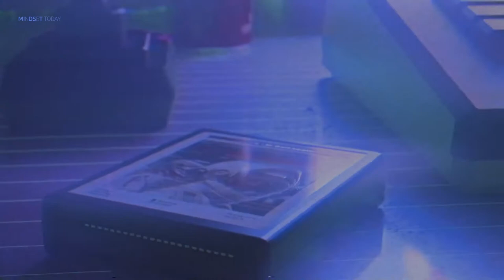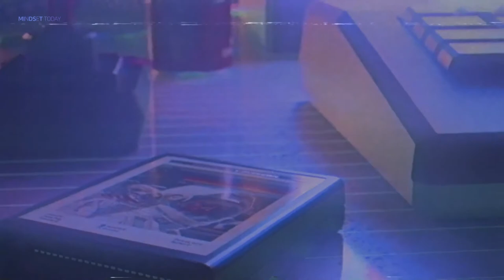Sweet dream - Eurythmics 80's Synthwave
Hello. This is Mindset Today.
Great Music by "Aries Beats"